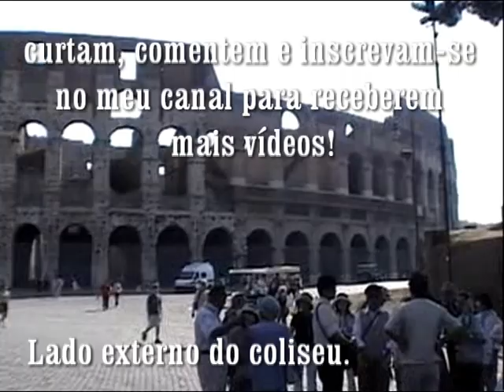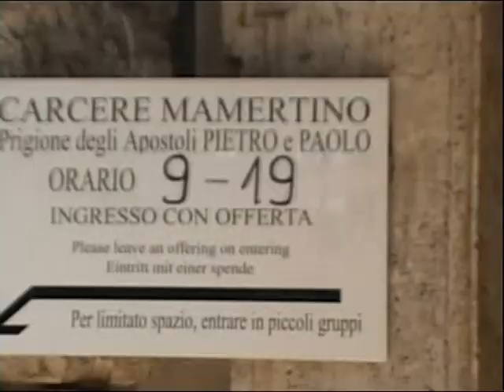PASSEANDO POR ROMA - ITÁLIA. NOLY MOREIRA.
UM RÁPIDO PASSEIO POR ALGUNS LUGARES DE ROMA NA ITÁLIA,  DURANTE MINHA TEMPORADA NA EUROPA!